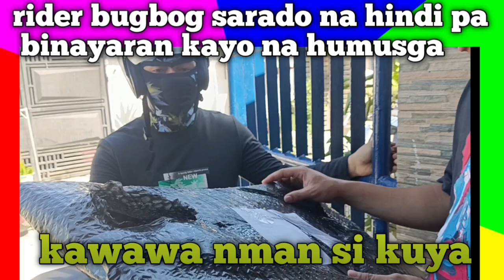Jhay in action pinalayas sa isang pag titipon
Pls do not reupload my videos para hindi po tayo ma copy right i share nlang po natin ang link sa mga social media account nyo para safe and happy tayo lahat